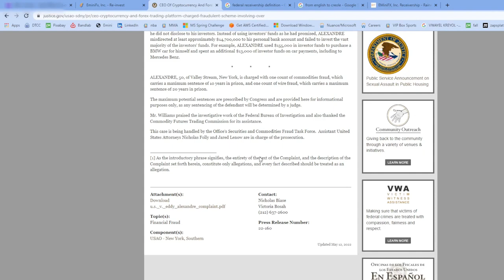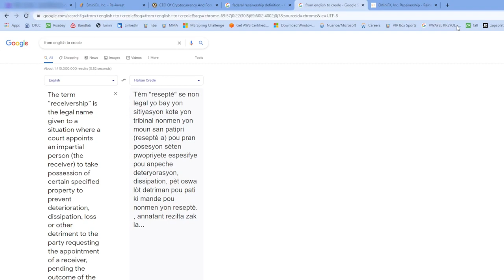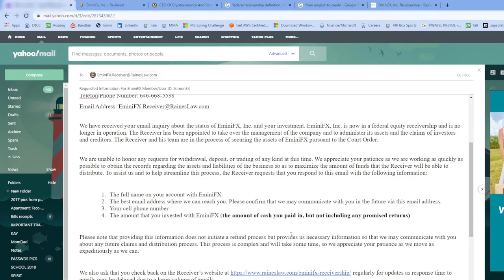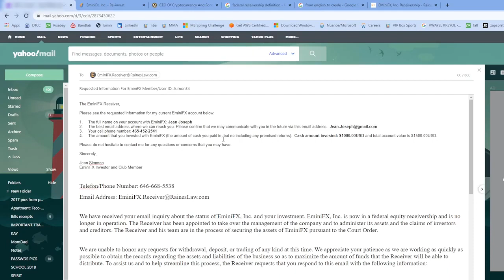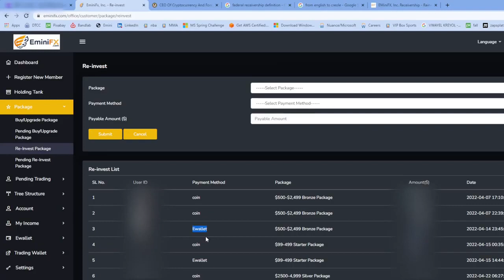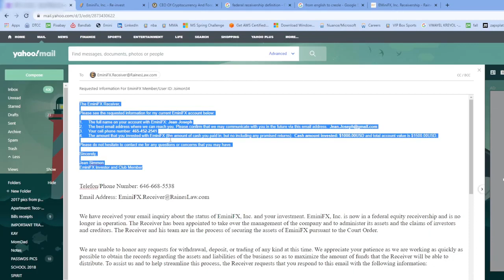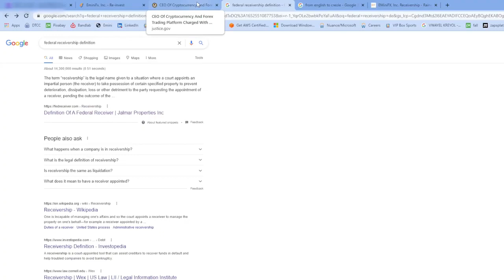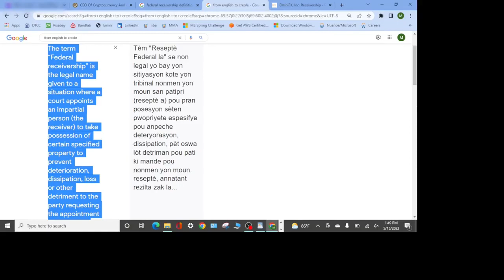EminiFX Receivership (Kreyòl): Èske Kòb Ou A Pèdi? Enfòmasyon Reseptè A Mande! Prekosyon Ou Ka Pran?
Bonswa Tout Zanmi Nou Yo.

MWEN PA TRAVAY POU EMINIFX OSWA FEDERAL RECEIVERSHIP LA. MWEN SE JIS YON MOUN SOU YOUTUBE KAP BA OU MIZAJOU SOU PLAFÒM EMINIFX LA.

Men pwen videyo sa kouvri:
1. Eske Lanjan Ou Envesti Nan EminiFX Yo Pèdi?
2.Ki Enfòmasyon Reseptè Federal La Mande W? Kisa ou ka petèt fè Pandan Ankèt la ap mache?
3. Kisa reprezantan EminiFX yo te anonse nan reyinyon ZOOM lan?
4. Ki opinyon e Spekilasyon kap fè aktyalite?
5. Kijan ou ka pran foto ekran òdinatè w la e sere foto yo pou w gen prèv?

Mèsi anpil pou tout sipò nou! Pa bliye Abòne, Pataje e fè Kòmantè.